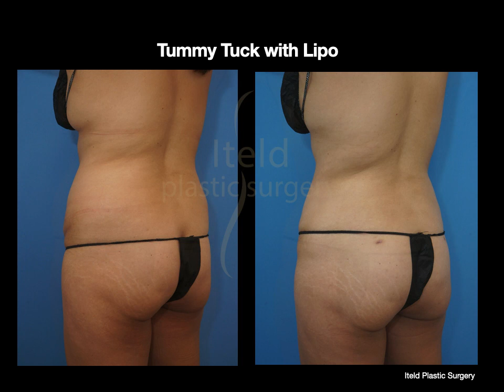Body Sculpting with a Tummy Tuck and Lipo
This female patient had Dr. Iteld perform a tummy tuck. Her results are remarkable, and she’s very pleased with her improved body.

Do you have any questions about having a tummy tuck or lipo?

About Us: Iteld Plastic Surgery focuses on you! We are dedicated to helping you love how you look. Dr. Iteld is certified by the American Board of Plastic Surgery. He is a smember of the American Society of Plastic Surgeons, the American Society of Aesthetic Plastic Surgery, and the Illinois Society of Plastic Surgery. A highly regarded Chicago based plastic surgeon, Dr. Iteld has received awards from Chicago Magazine’s Top Docs, and Castle Connolly Top Doctors®, and is a Key Opinion Leader with several industry partners.